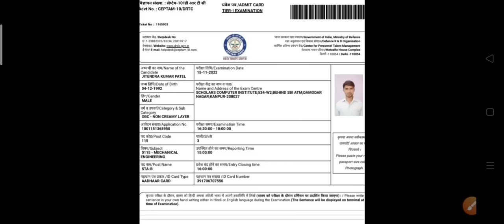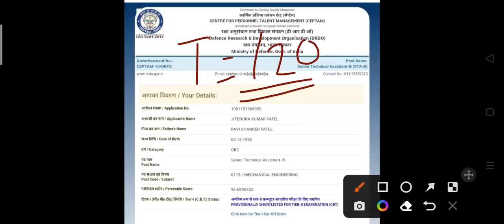DRDO ITI Technician A ke liye kaise pdhe/ DRDO टेक्नेशियन A के लिए कैसे पढ़े /How to study for DRDO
डीआरडीओ वालों के एग्जाम का एनालिसिस डिप्लोमा और आईटीआई में अंतर
 आईटीआई टेक्निशियन ए के नॉन टेक्निकल के टॉपिक
 ITI technician a ke topics
 how to study for ITI technician a
 how to qualify exam of DRDO
 how to gain a good mark in DRDO technician
 how to study in last time for DRDO technician a
 DRDO तकनीशियन A ke liye antim Samay Mein Kaise padhen